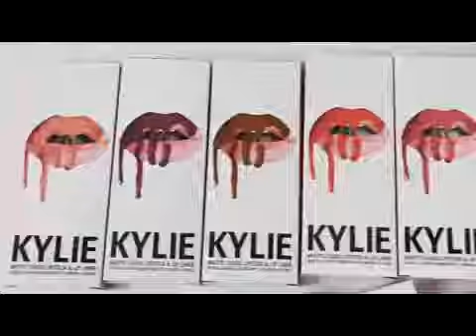помада kylie birthday edition как отличить подделку